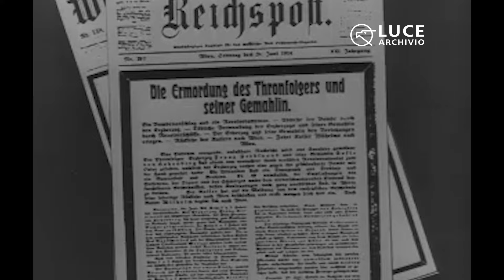L'attentato di Sarajevo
L'uccisione il 28 giugno del 1914 dell'arciduca Francesco Ferdinando è la scintilla che scatena il primo conflitto mondiale.
Tratto dal documentario del 1963 di Jean Aurel '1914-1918 Europa in fiamme' il film ripropone le atmosfere di quei giorni tra speranze e paure